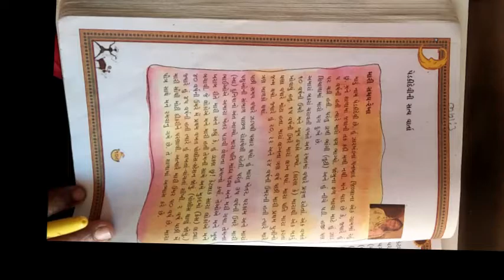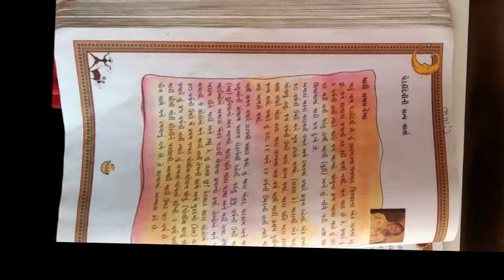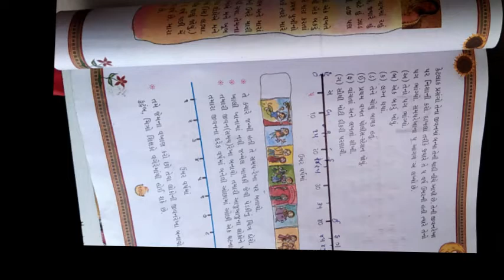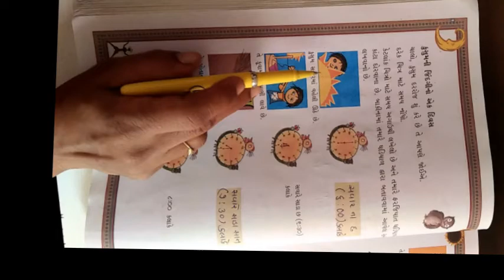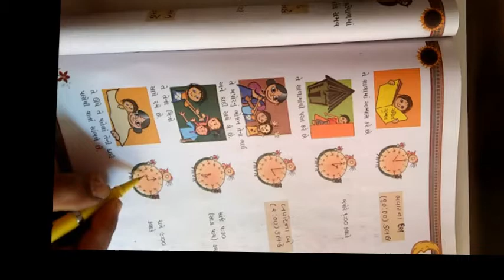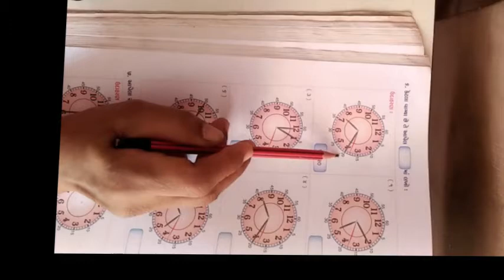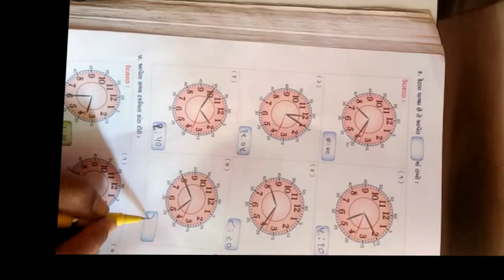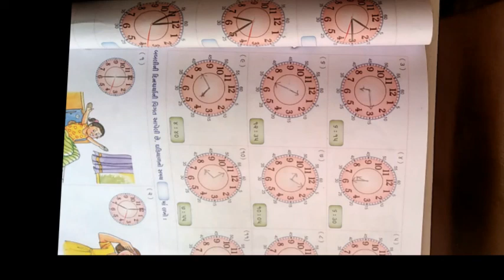ધોરણ 3 વિષય ગણિત પાઠ ૭ સમય વહી જાય છે ભાગ 3